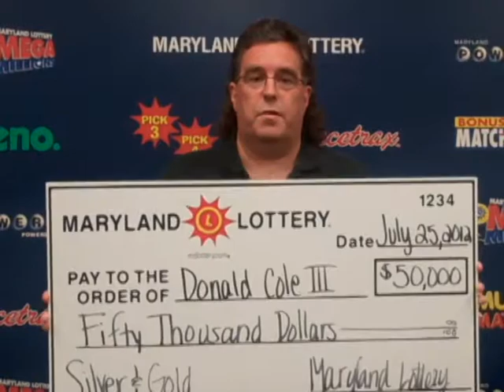Winner - Donald Cole - Silver & Gold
Olney Man Wins Second $50,000 Prize in One Month's Time